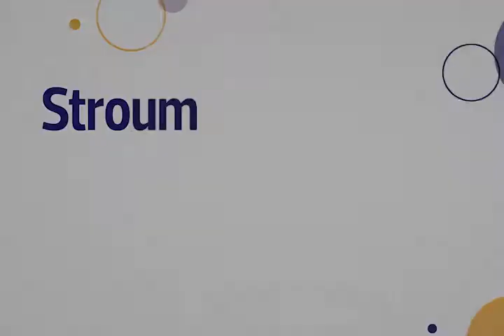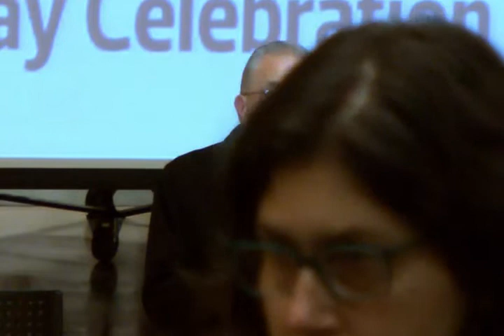International Ladino Day 2014 Full Program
On December 4, 2014, the UW Sephardic Studies Program and the
Stroum Center for Jewish Studies hosted Seattle’s second-annual International Ladino Day celebration at the University of Washington.

International Ladino Day was initiated in 2013 by Israel’s National Authority for Ladino in order to celebrate Ladino as a living language.